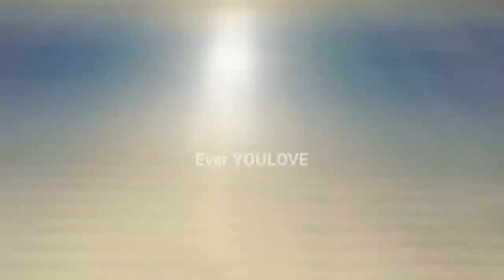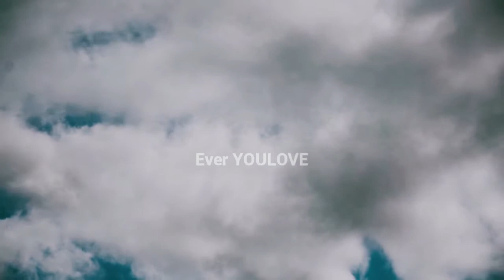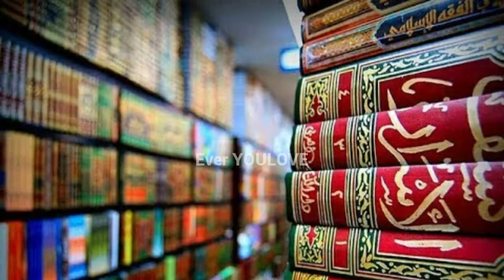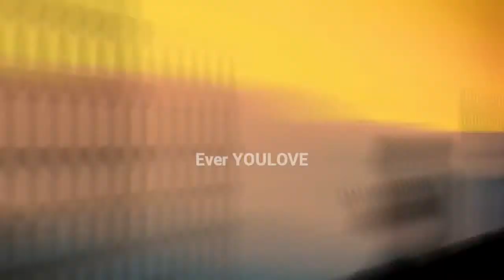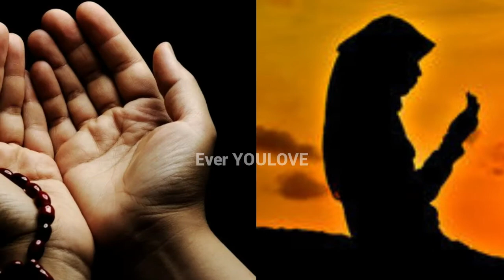Donald Trump Says Hijab is Important for women's complete Detail in urdu and hindi islamic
Donald Trump Says Hijab is Important for women's complete Detail  in urdu and hindi Donald Trump tells US public wearing scarves as face masks "very good" in fight against coronavirus ATCH LATER
TRUMP ON WOMEN WEARING BURQAS-DON"T NEED MAKEUPPresident Donald Trump explains why he won’t wear a face mask despite CDC recommendations Trump Says Face Masks Recommended in Battle Against Coronavirus Donald Trump Says Hijab is Important for women's complete Detail  in urdu and hindi